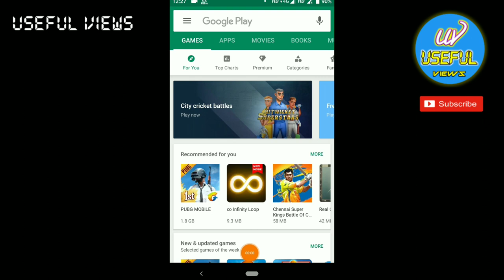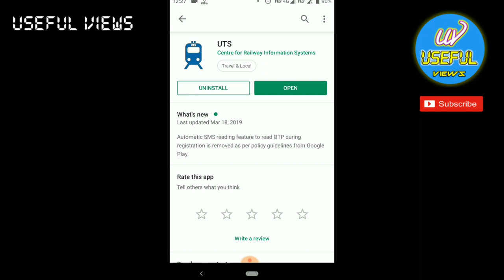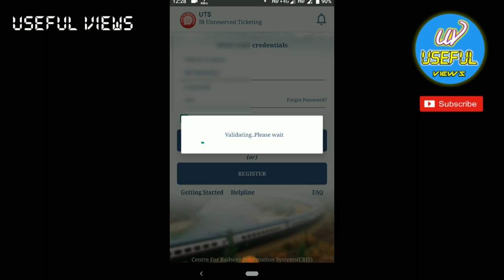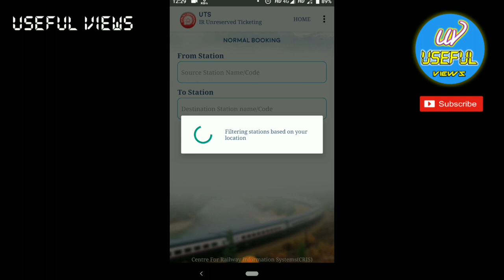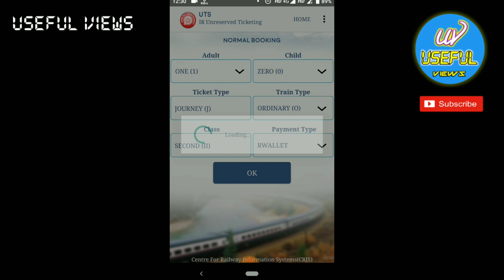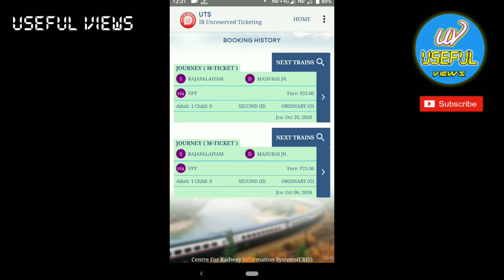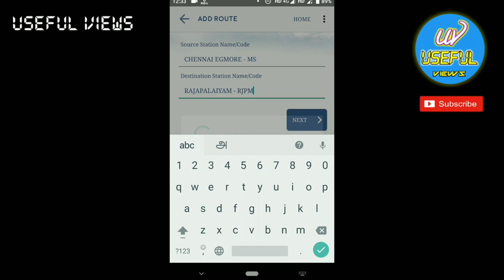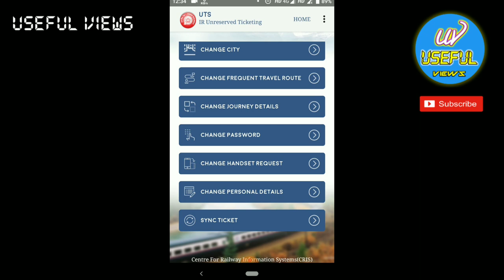Railway ன் இந்த App ஐ கண்டிப்பாக பயன்படுத்துங்கள்